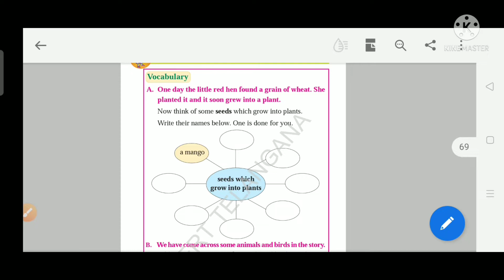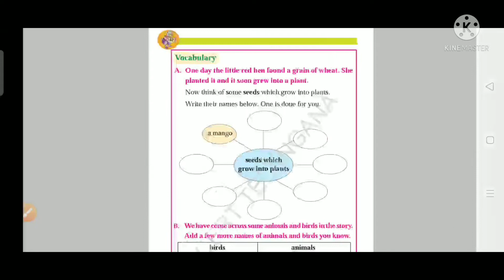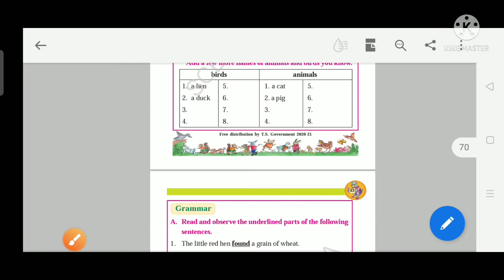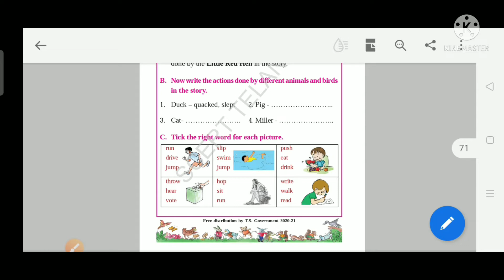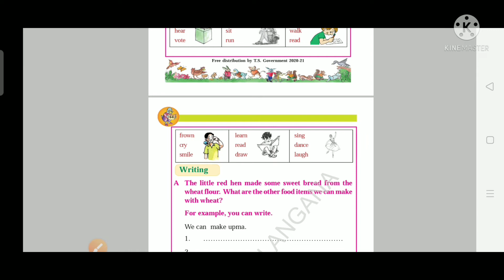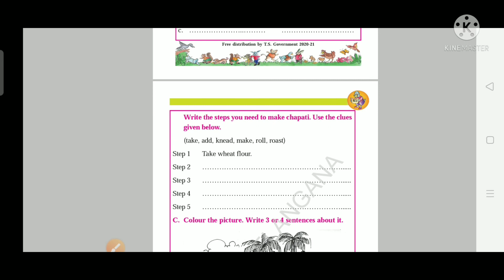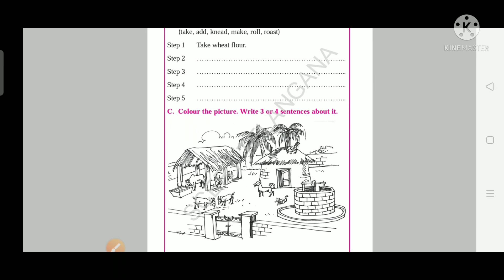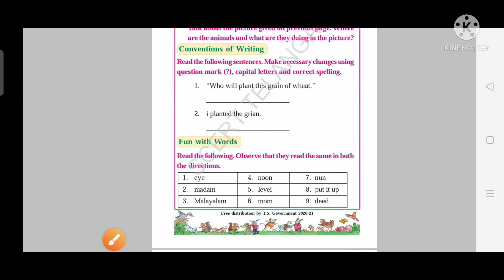||TS 3rd class English || 5th lesson||THE LITTLE RED HEN||